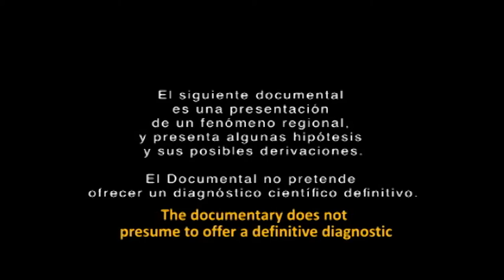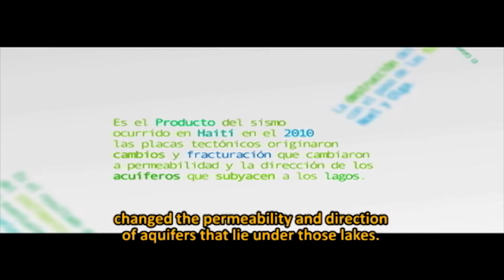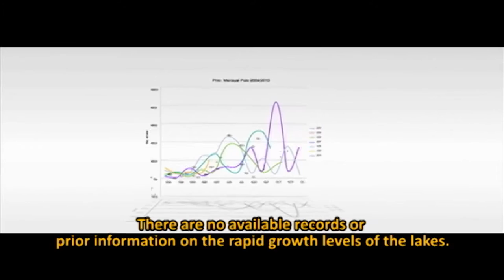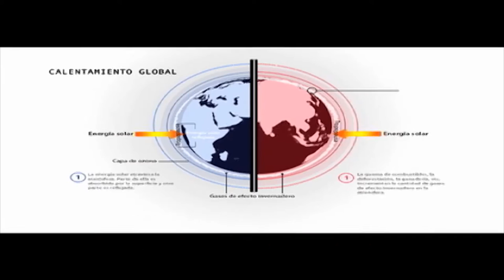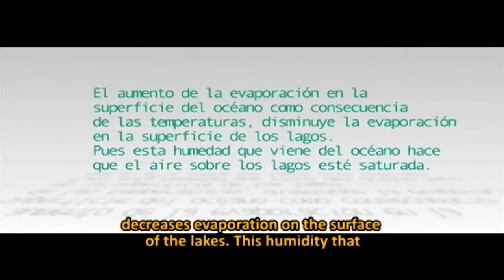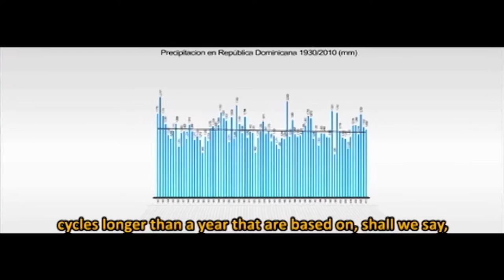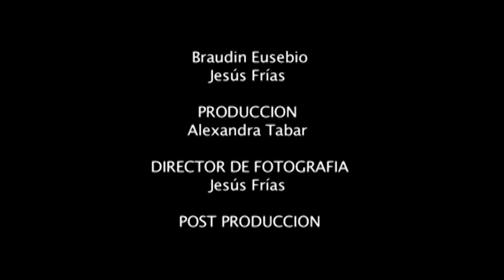GFDD Short - The Growth of Lake Enriquillo: Environmental, Social and Scientific Implications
The development of a natural phenomenon as the growth of lake Enriquillo in the Dominican Republic offers and invaluable opportunity to present this short, produced by DREFF, documenting the event that has mobilized academia, scientists, the authorities in several areas of the public sector, the private sector of the area and international development agencies. The to this date unexplainable growth of lake Enriquillo and the overflow of its salt water on the surrounding fields has devastating consequences for the farmers and neighboring communities. The event presents an invaluable opportunity to watch almost live the application of so many engineering theories, territorial reorganization, assistance to displaced communities, coordinating multidisciplinary actions and maximizing risk management.